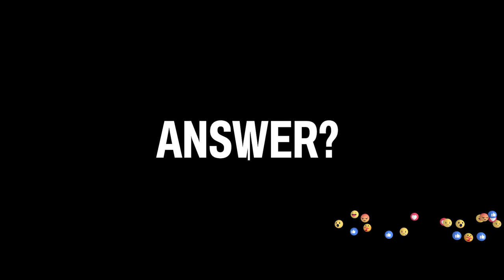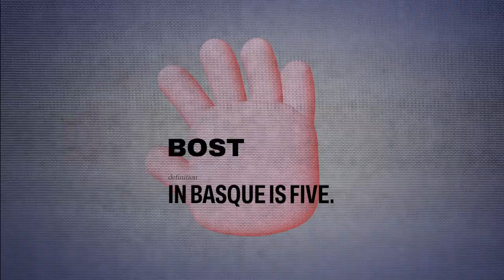Boost Gipuzkoa CASE